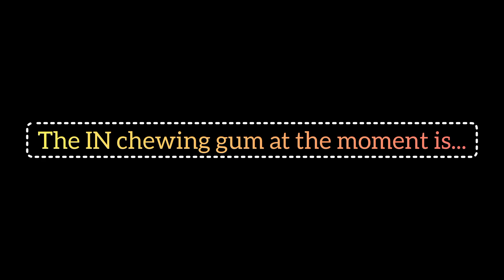BIG BOSS GUM - Commercial Ad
The Big Boss chewing gum from the Mr. Berry Company, comes in yellow(banana & normal) or blue (mint) flavours that peeps are enjoying compared to other gums. I put my creative skills together and thought of giving it a spotlight through this ad. Enjoy.